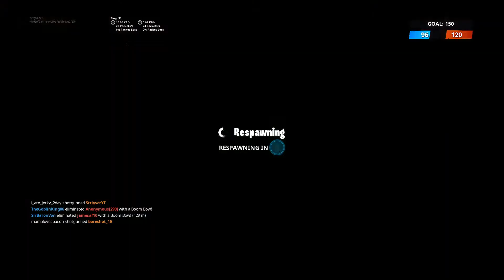Fortnite Team Rumble Hit Tier 9!!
Hitting Tier 9!!